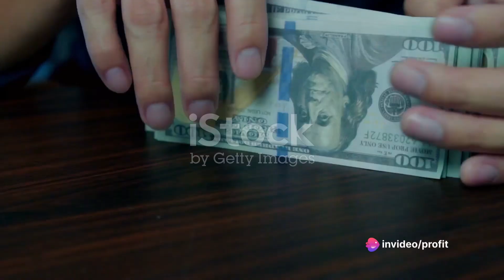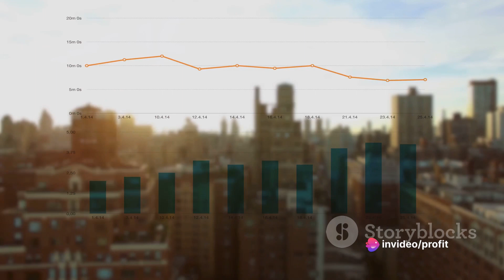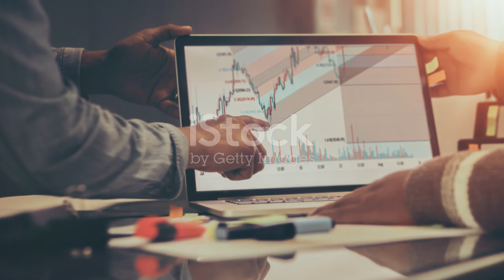Welcome to Profit Boost!